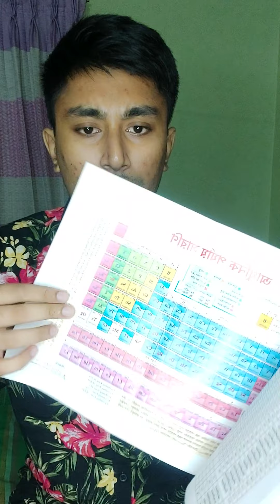রসায়ন বই একটি আতঙ্কের নাম | Chemistry Frustration